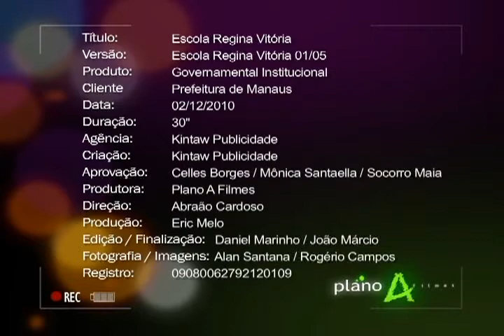IDD - VT 30" PREFEITURA DE MANAUS 2010 - ESCOLA REGINA VITÓRIA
Vídeo institucional da Prefeitura de Manaus, sobre a Escola Regina Vitória que encontrava-se em péssimas condições e administração de Amazonino Mendes (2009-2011) foi reformada e entregue.